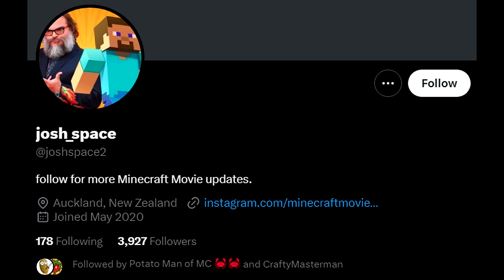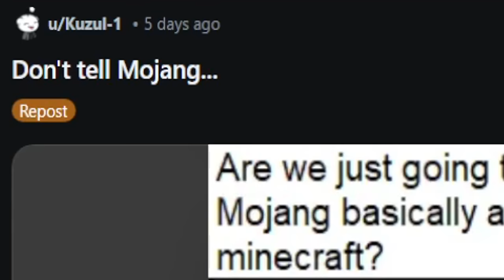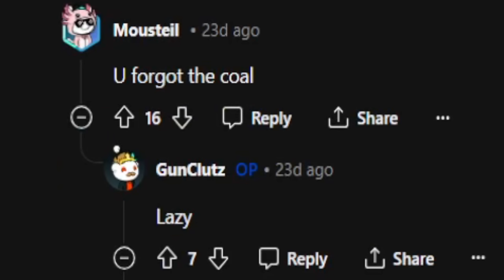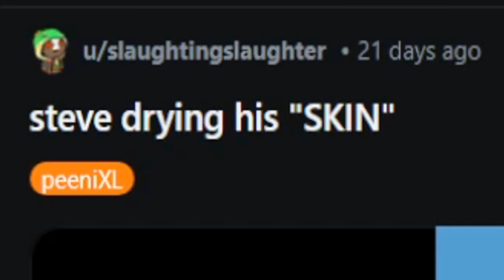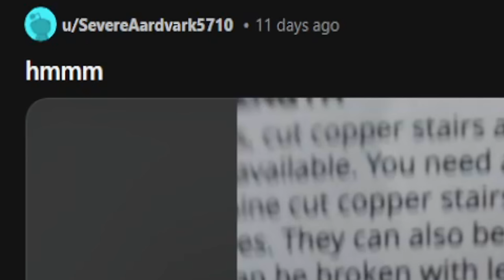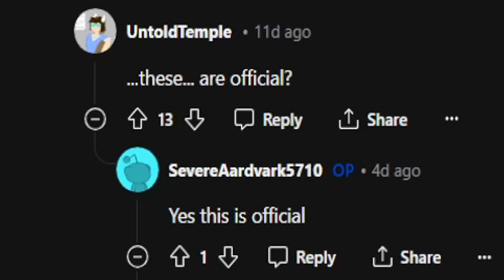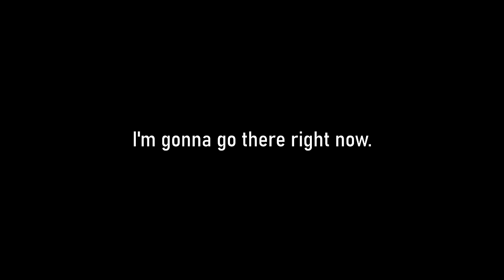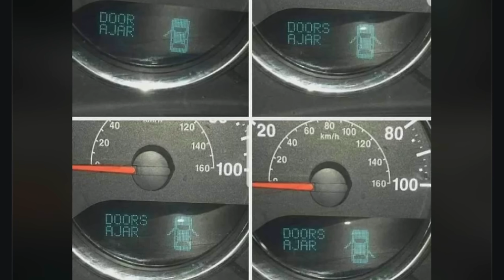WTF... Hmmmm...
Minecraft hmmmmmmmmmmmmmmmmmmmmmmmmmmmmmmmmmmmmmmmmmm